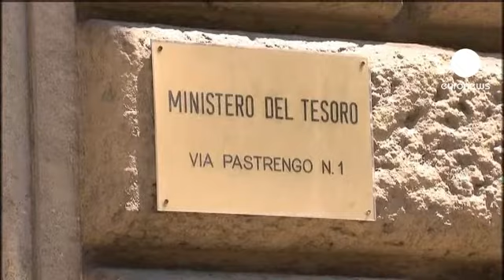Itália aprova plano de austeridade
Pacote de austeridade aprovado em Itália, como era de prever

Trezentos e quatorze deputados voataram a favor, 280 contra e hove ainda duas abstenções.

No imediato, entre impostos e cortes na despesa, prevê-se um ganho de 48 mil milhões de euros, para as finanças públicas.

Até 2014, o plano deve atingir os 79 mil milhões

James Walston professor da Universidade Americana de Roma reconhece que são as classes mais desprotegidas, quem vai sofrer mais, com este plano de austeridade: